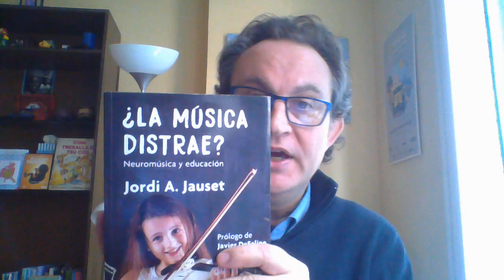TIPS DE SALUD: LIBERA TU CEREBRO DE EMOCIONES AFLICTIVAS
Según como vivas tus emociones, eso afectará de una manera u otra a tu cerebro y tu salud. En este vídeo te doy algunas claves para liberarte de esas emociones aflictivas.